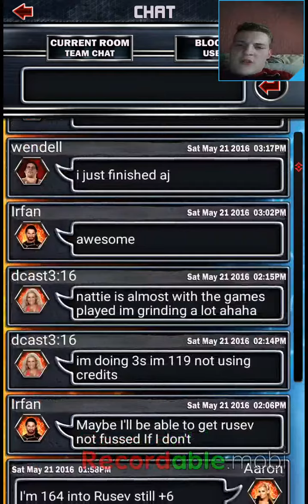WWE SUPERCARD #157 Survivor KOTR Reward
In this episode I play RTG and I claim my Survivor KOTR Reward